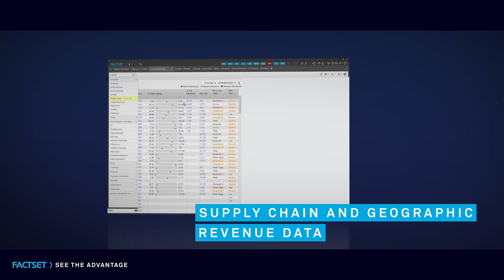FactSet Unique Data (Sizzle Video)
Trust FactSet to give you Intelligence beyond the numbers.  Unique insight and Share unique alternative data from satellite to shipping.